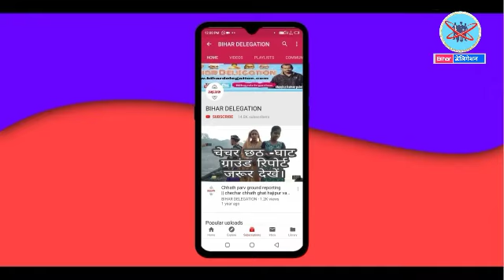Carryminati : Stop making assumptions Tik tok vs Youtube The end in Video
Carryminati : Stop making assumptions Tiktok vs Youtube The end in Video